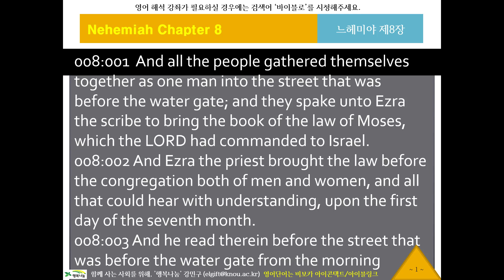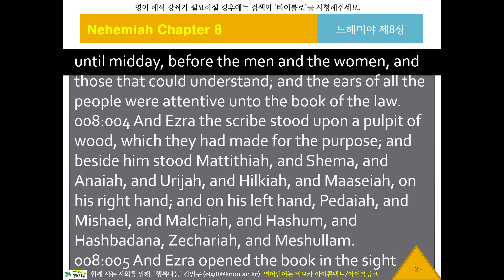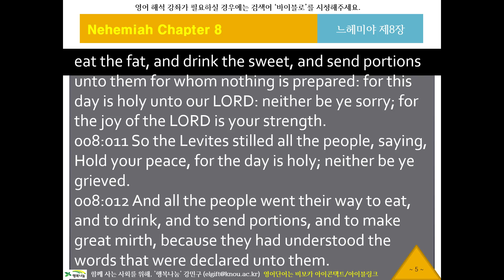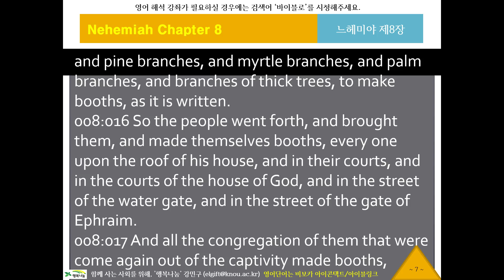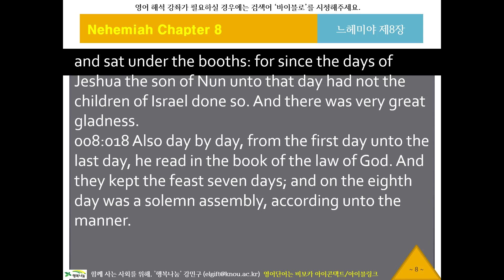KJV 영어 리스닝, 영어성경듣기 681 바이블로 KJV11608 귀로 듣는 영어성경, 느헤미야8장, 영어딕테이션, 영어새도잉, 원어민영어듣기